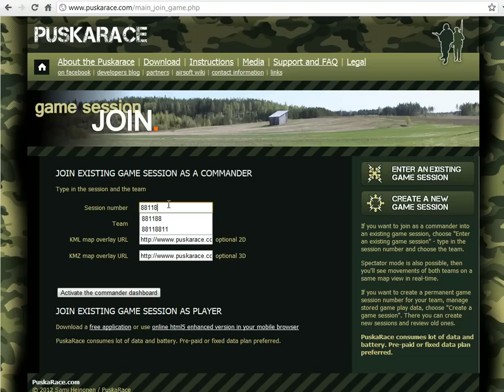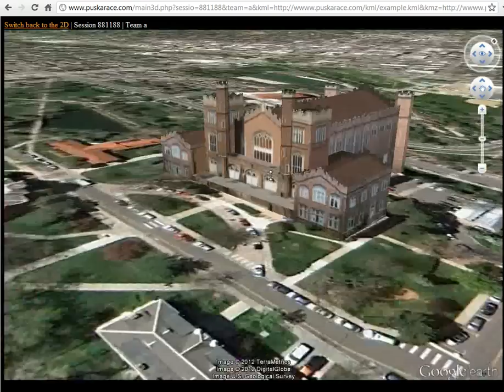PuskaRace and 3D KMZ files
If having flat 2D KML files on top of the PuskaRace was awesome, what do you think about 3D objects? That's cool, must say! AND it's now open for everyone using the PuskaRace desktop version! Now you can start creating your own buildings and other stuff with Google SketchUp - for example!